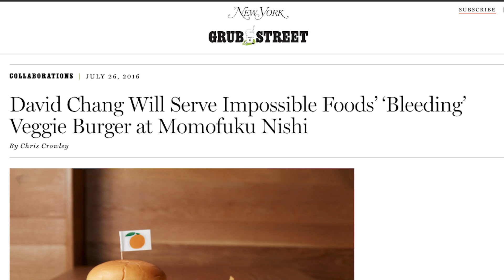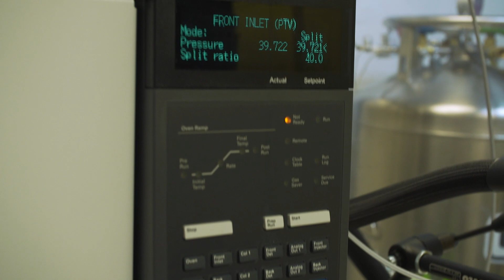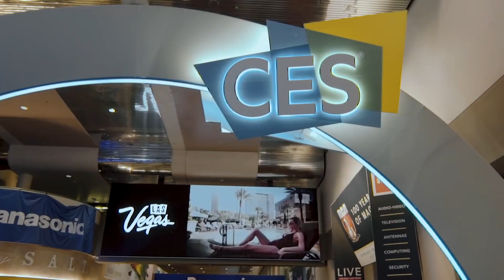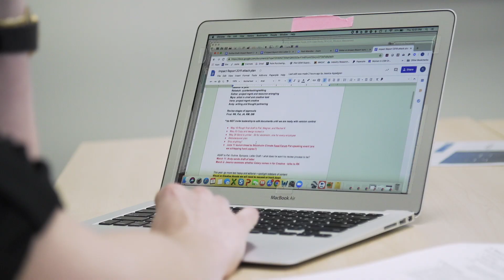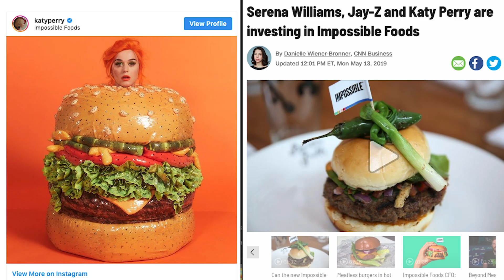How the Impossible Burger turned food into technology